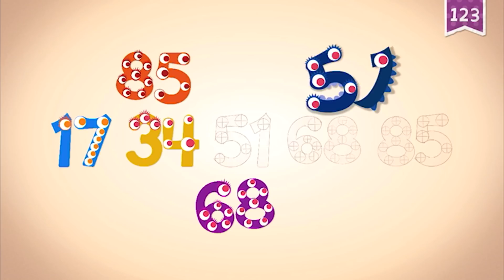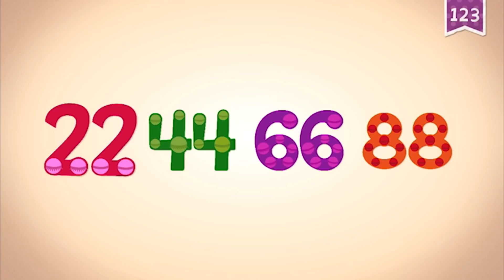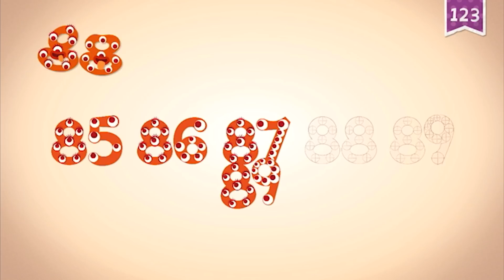Endless Numbers 85 - 90 | Meet Number Eighty-five to Ninety | Fun Learning for Kids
Learn numbers in this fun learning video. Meet number eighty-five to ninety in Endless Numbers. Fun educational number learning video for children.

PRESS AND REVIEWS:

⁃ KidSAFE Certified

- ABC’s

- Reading

- Handwriting

- Vocabulary

- Phonics

- Spelling

- 123’s

- Learn numbers

- Quantity

- Counting

- Sequences

- Arithmetic

- Emotions

- Music

- Spanish

- Art & coloring

- 100% free of advertisements and offers.